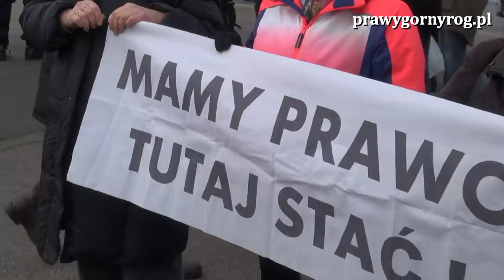Prowokacja KOD na Marszu Niepodległości 2019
Ok. godziny 13,15 (dwie godziny przed planowaną godziną rozpoczęcia) działacze KOD wspólnie z nowo wybraną poseł Wandą Nowicką dokonali blokady ronda gen. Charles’a de Gaulle’a w Warszawie na trasie Marszu Niepodległości 2019. Blokada została zlikwidowana przez policję ok godz.: 15,25 już po rozpoczęciu Marszu Niepodległości 2019.